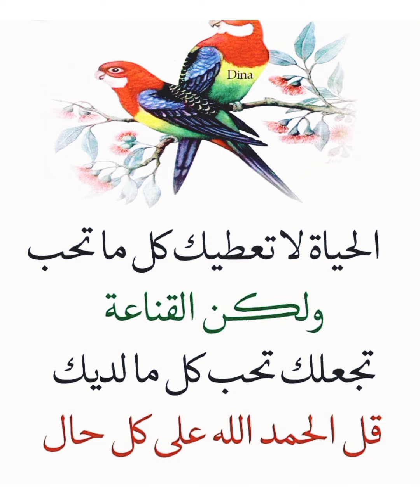الحياه لا تعطيك كل ما تحب ولكن القناعه كنز